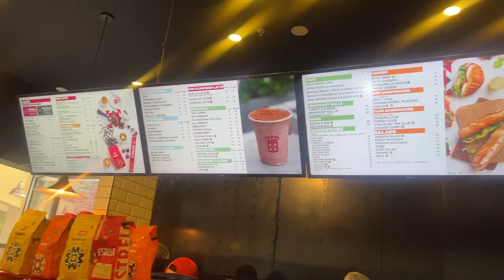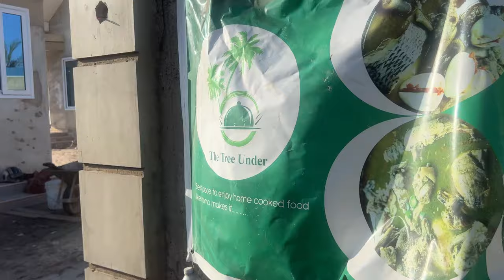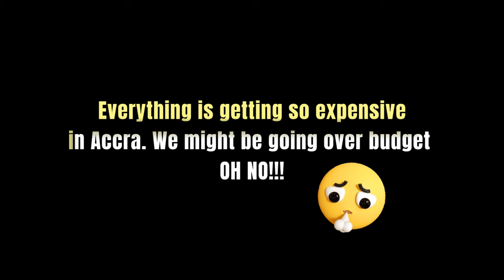Business in Ghana vlog| Salon sign board, purchases, stuck in crazy traffic & more...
We back again. I hope you all are enjoying this series as much as I am filming it? This week was something else, but we keep pushing through it all. We will be at the finish line soon.

P.S.
Looking to make the move to Ghana or just planning a trip? Let "The Gabby Mack" assist you on your travel plans. I am currently offering consultation plans to assist anyone looking to visit Ghana.

🎥 CAMERA + EDITING ↓
C a m e r a : IPHONE 13 Pro
S o f t w a r e : CapCut & Canva